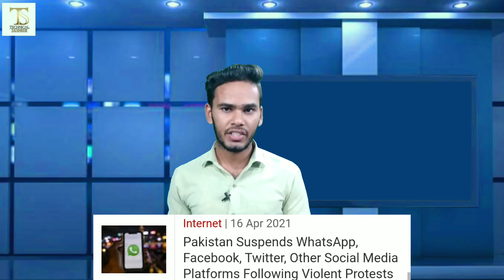Tech News #11 - Bitcoin Price Drop, Pakistan Ban, iPhone 13, DJI Air 2S, Oppo A74, AirPods 3, Asus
About : Technical Sudhir by Sudhir Rajput. This YouTube Channel You Will Get Always New Tech Videos Everyday, I will Try to Tell You Something New of Mobile, Computers and Technology and Learn Something New.